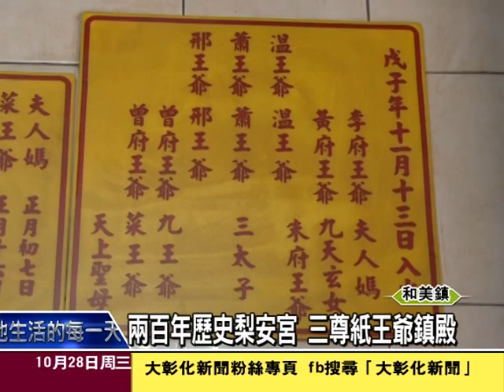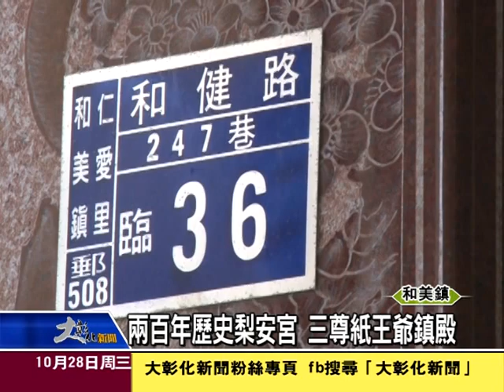1041028兩百年歷史梨安宮 三尊紙王爺鎮殿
和美鎮仁愛里的信仰中心犁安宮主祀黃府千歲，宮廟不但有兩百年歷史，更特別的是，有三尊相當罕見的「紙王爺」成為鎮殿之寶，見證犁安宮的歷史發展。